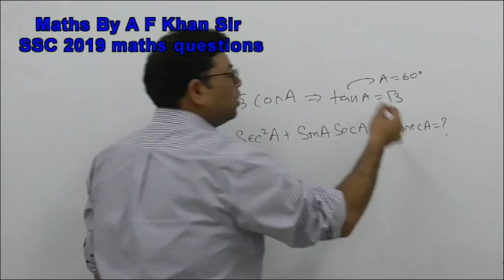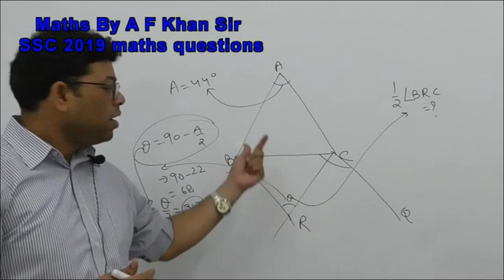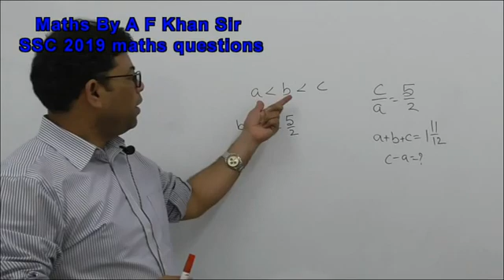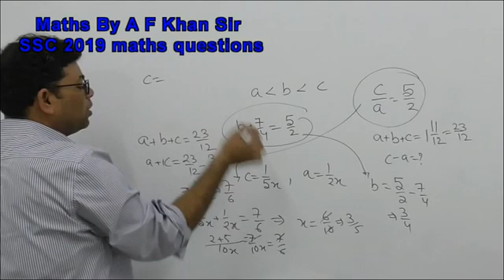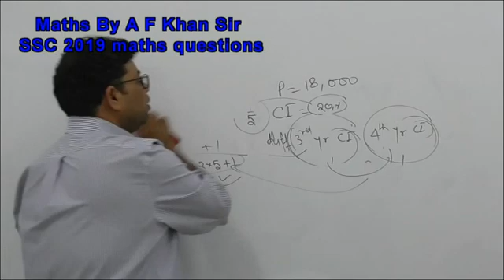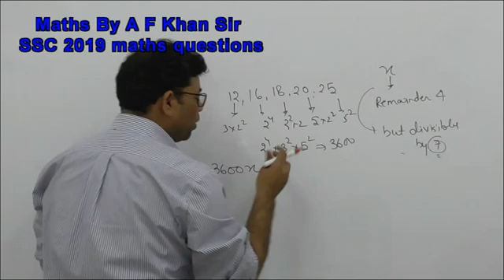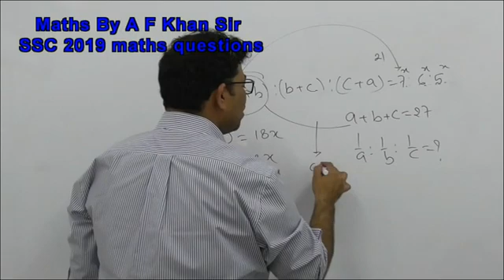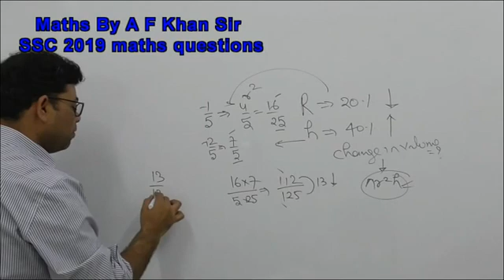SSC # CGL 2019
These questions were asked in SSC CGL Main 2019.

is a site to attempt all online test series for free and watch solution for each question. all these questions are explained by A F Khan Sir.

It Really shows, how easy these questions are and possible to solve them with in the time frame provided in these exams!!

my best wishes is with you and learn math in easy and fun way:)

Online Test -

BANK CLERK PRE QUESTION PAPER -

AMA001 CGL PRE SOLUTION -

AMA001 CGL PRE Test Paper -

AMA001 CGL MAIN SOLUTION -

AMA001 CGL Main Test Paper -